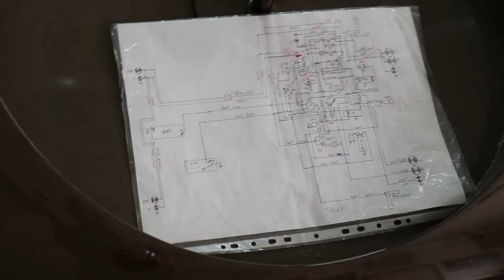FULL OLD CAR RESTORATION - OPEL SUPER 6 HEBMULLER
Opel Super 6 1937 is an executive car which was built by the German car manufacturer Opel between 1937and late 1938
It's very rare car, we tried to film moments during 2 years, you can see a result in this video:)